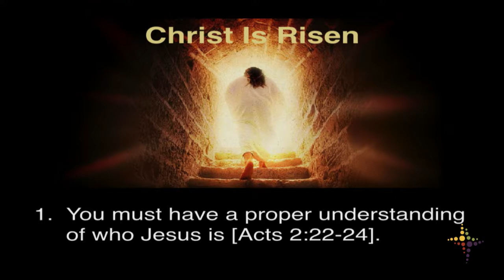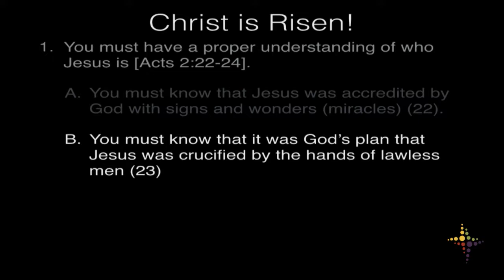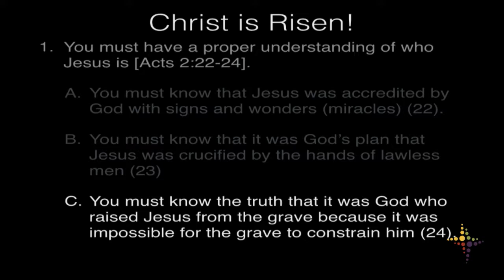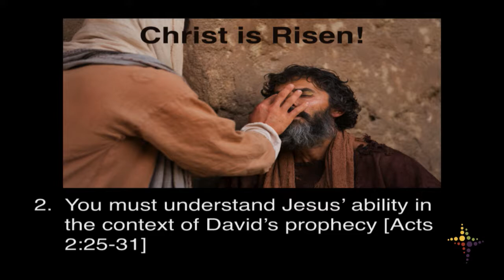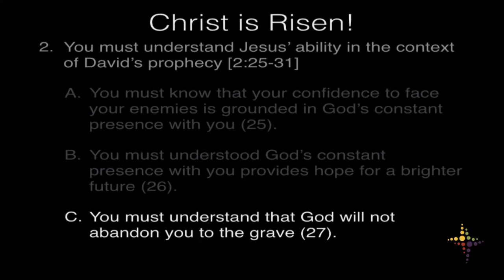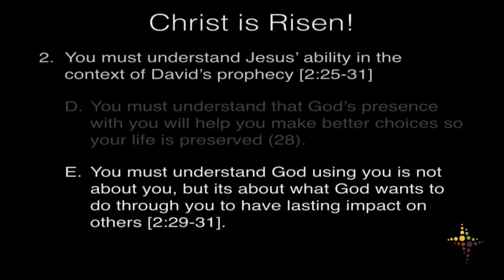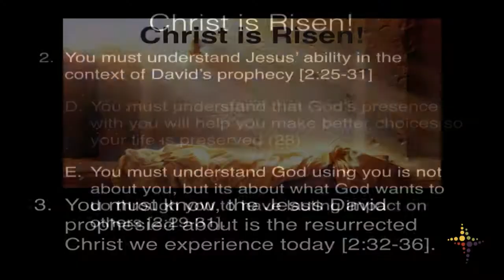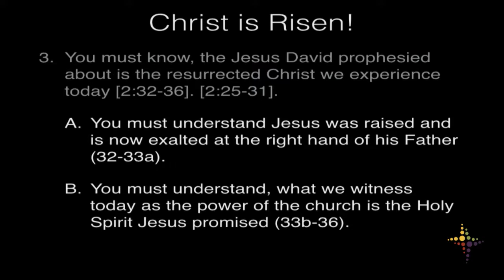Christ Is Risen (Easter 2017)